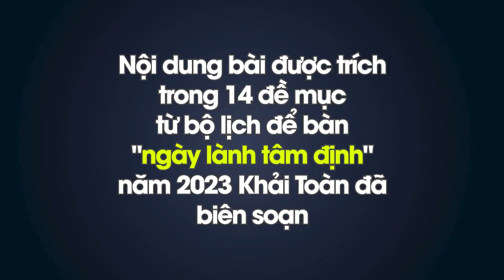Tu Thiền là gì | chướng ngại người mới tập thiền | Thầy Khải Toàn | Phong thủy & Thiền Định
Thiền là sống trọn vẹn mỗi giây phút hiện tại, tìm ra chơn tâm, lìa vọng tâm.
Chơn là thật, chơn tâm là tâm gốc của con người, ví như câu “Nhân chi sơ tánh bổn thiện”, tánh ban đầu khi sinh ra vốn thiện, hành thiền để khơi lại cái chơn tâm này